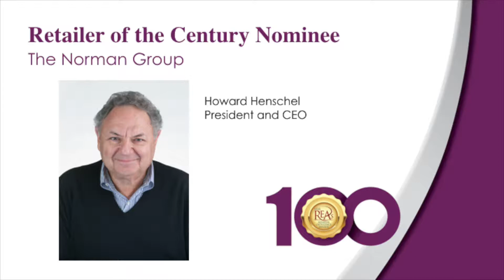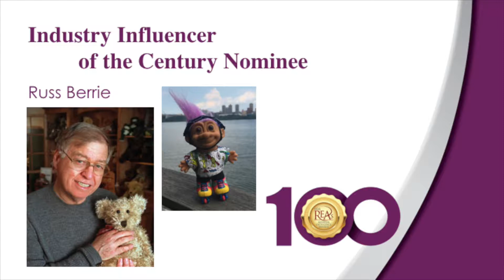2017 REA Century Awards Recap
Gifts and Decorative Accessories presented its first-ever REA Century Awards Sunday, Aug. 20, in honor of its 100th anniversary. Relive the celebration and award ceremony, which was hosted at the beautiful waterfront venue, The Lighthouse at Chelsea Piers, in New York, NY.  Russ Berrie and other industry greats were recognized for their life’s work.